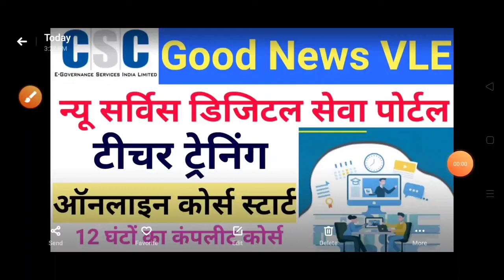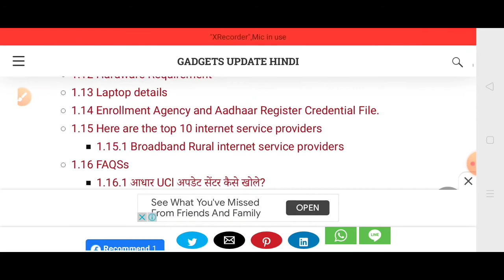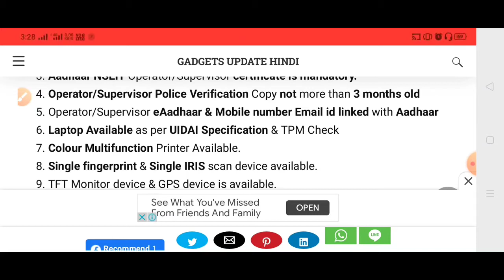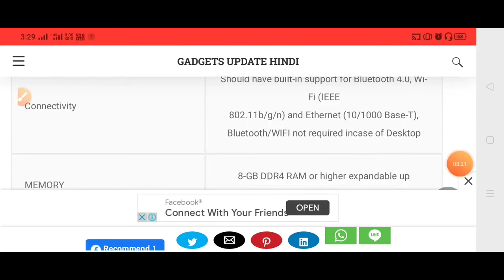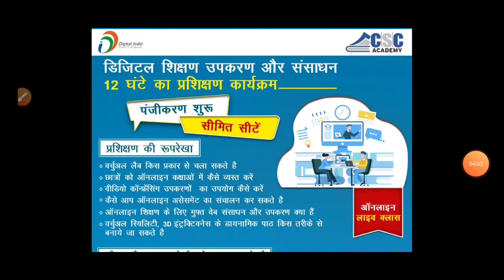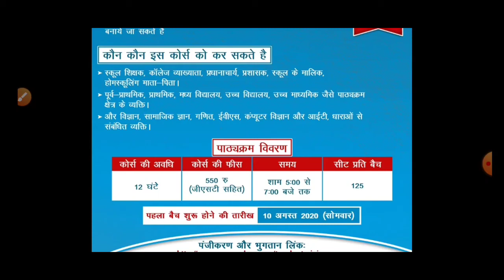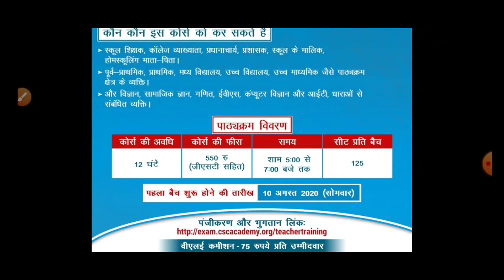NEW SERVICE LIVE CSC PORTAL NTT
TEACHER TRAINING COURSES START CSC PORTAL